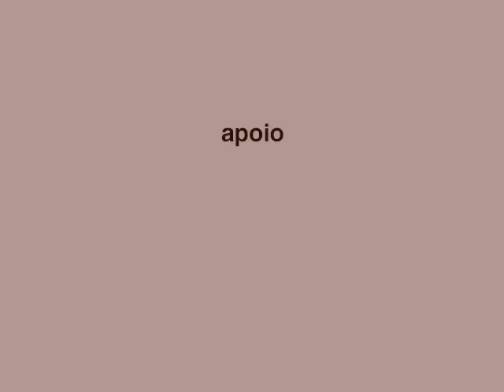[Paz-Me] | BH INDIE MUSIC | Projeto Matriz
BH Indie Music Projeto Matriz - 21H ** Projeto semanal exclusivo para bandas autorais e alternativas. Shows das bandas: [Paz-Me], Soturnos e Compasso [22/04/2010]
Imagens: Luis Borges (Dead Vines)